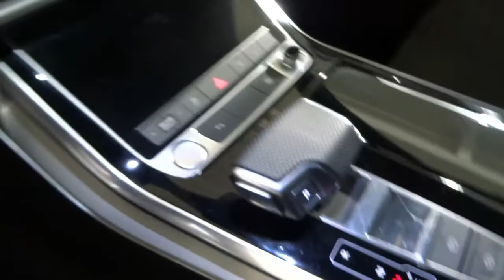AUDI Q8 50 TDI 210KW BLACK L QUATTRO TIPTRONIC